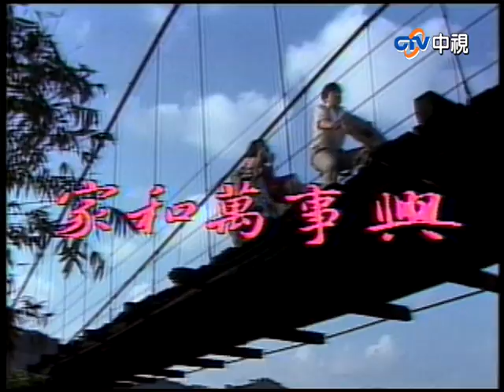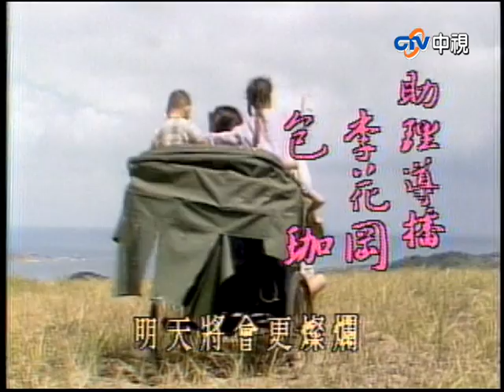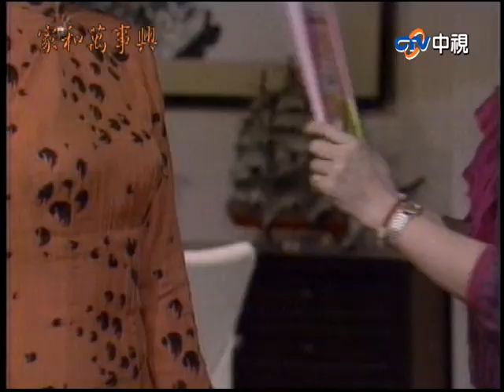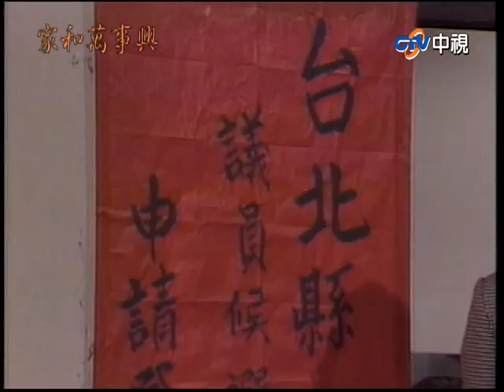『家和萬事興』第37集（潘迎紫、寇世勳、王淑娟、崔浩然、郎雄、張晨光）中視＿1986年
故事大綱：敘述著台灣四十年以來的橫跨時代背景，有一群鄉間小人物們將在他們的人生當中將遇上各種不同的際遇，同時在過程中攜手為自己和彼此的未來共同奮鬥，並且和衷共濟和成長茁壯的勵志故事。